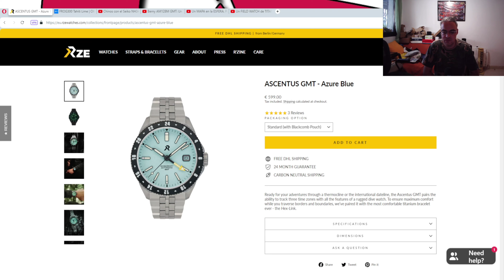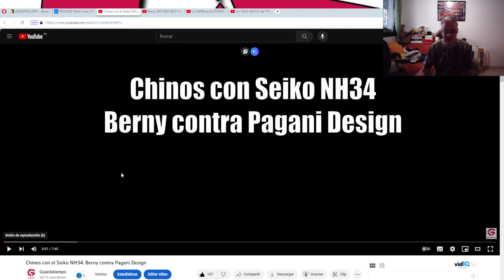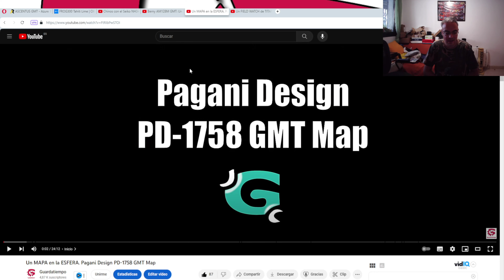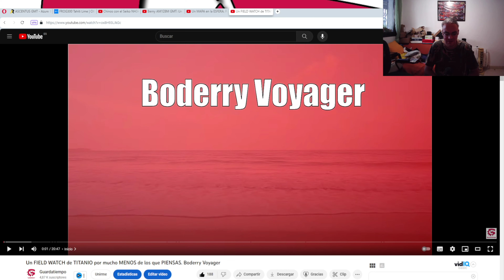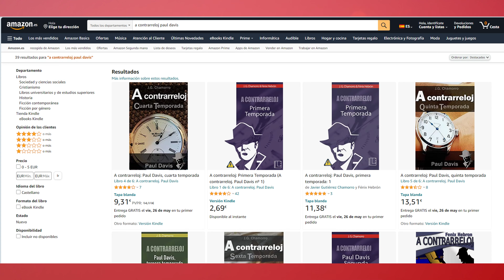No es el calibre, amigo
A cuento del RZE/Reise Ascentus GMT (@rzewatches9743 ) que se vende a 599€ y del OX/Oceanix FROG300 a 1400€ (@watchwonders) el veredicto de algunos es que son relojes que no lo valen, puesto que hay relojes con ese mismo calibre NH34A se venden a 100€.

Así que os diría que "No es el calibre, amigos", o al menos no es solamente eso. ¿Qué incrementa precio en un reloj? ¿Es el movimiento o la máquina lo más importante? ¿Es lo único?